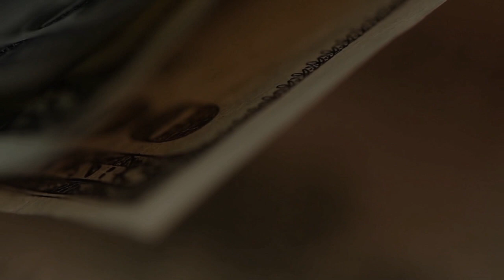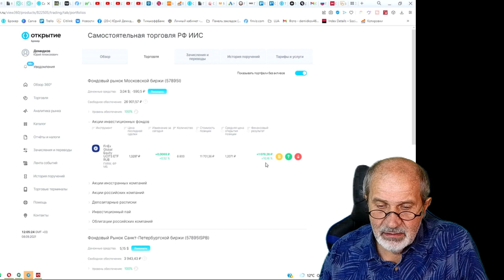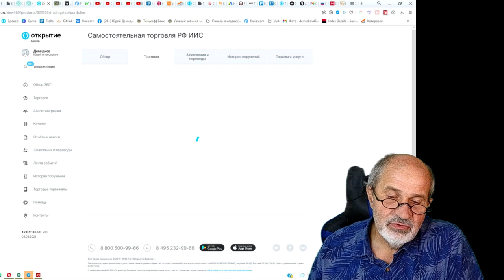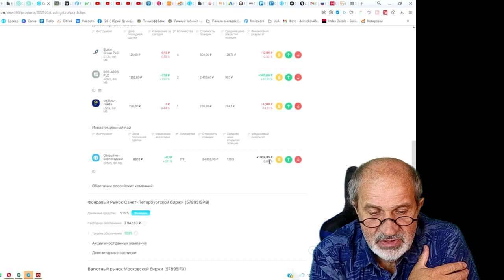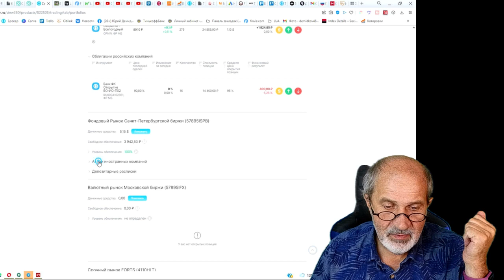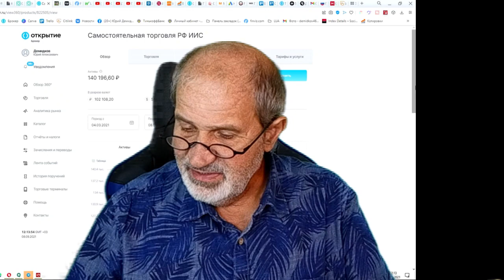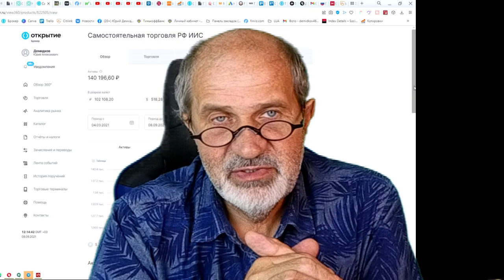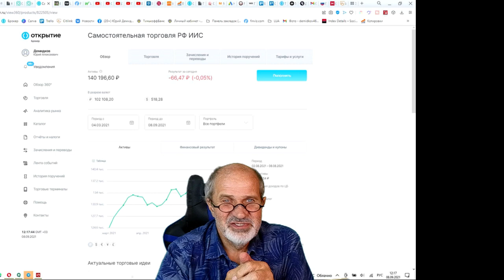Портфель 100 тыс рублей спустя полгода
Брокерский счет в Открытии от меня или